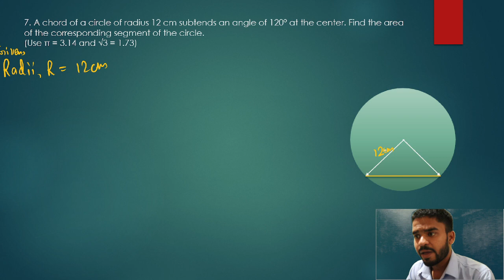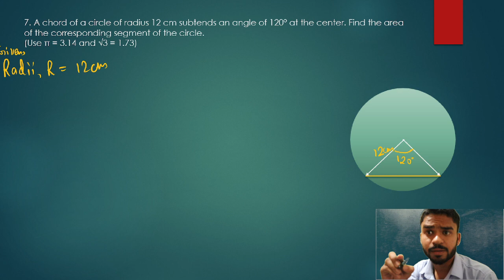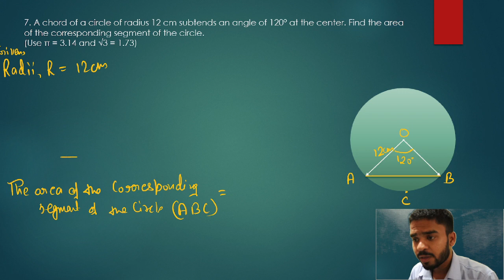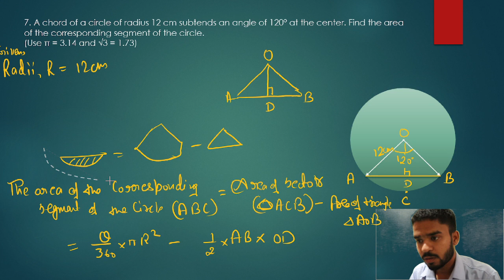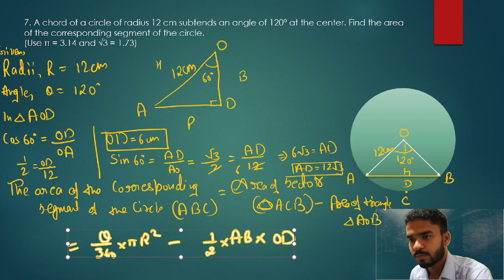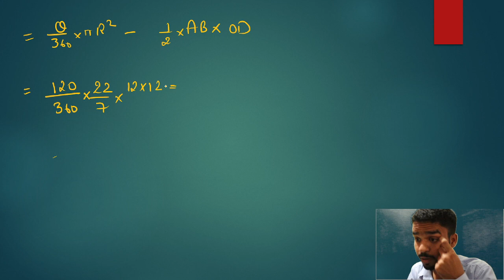Class 10th Maths | Chapter - 11 | Exercise 11.1 | Q.7 | Area Related To Circle | New Ncert Book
Q7.Exercise:-11.1, importantquestions arearelatedtocircles class10th math ncertsolutions @mathsfunwithashishsir2234
areaofcircles related to circles class 10 introduction
Class 10th Maths | Chapter - 11 | Area Related To Circle | Basic & Example
10th NCERT maths solution Chapter 11
Chapter 11 Class 10 Maths Important question.
Area related to circle :
Area of minor sector
Area of major sector
Area of minor segment
Area of major segment
How we find length of arc ?